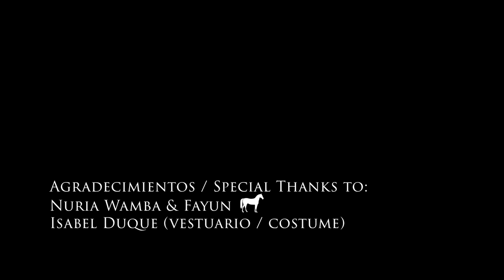Westworld Medley | VioDance Violin Cover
HBO 's Westworld violin medley (original soundtrack by Ramin Djawadi) covered by VioDance.

- Paint It, Black  0:00
- Nitro Heist  1:07
- Dr. Ford  1:40
- Main Title Theme - Westworld  2:11

All the audio and video production made by VioDance: Davor Jelacic and Becky Sanchez.

Special thanks to:
➜ Nuria Wamba for lending us the beautiful white horse Fayun 🦄
➜ Isabel Duque for making the costume.
For the 3D models:
➜ The French Monkey (Asset Pack).
➜ Diego Luján García Human Muscles.
➜ Robert (grabowyr) Robot Arm.

As always, thanks a lot to our Patrons for all your continuous support! ❤️  And thanks to everyone that streams/buys/shares/likes our covers and leaves comments in our videos and social media.